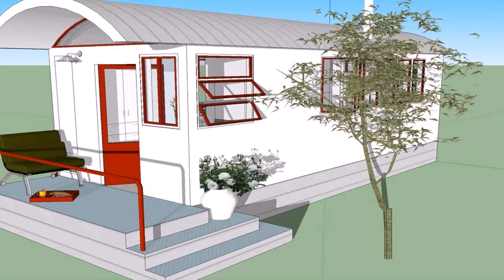House Design 001 (see description) (see description)